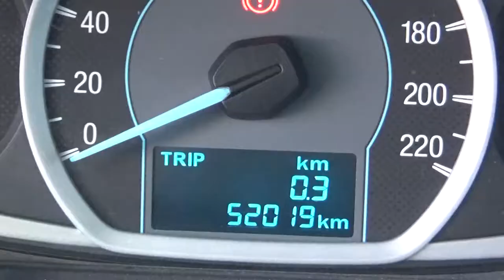Ford / Figo / 2017 - HA154624